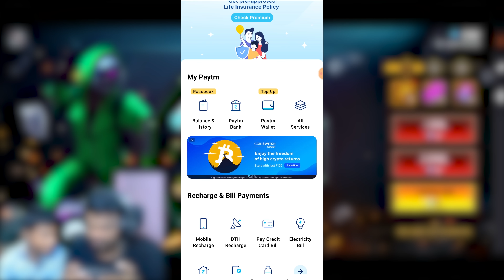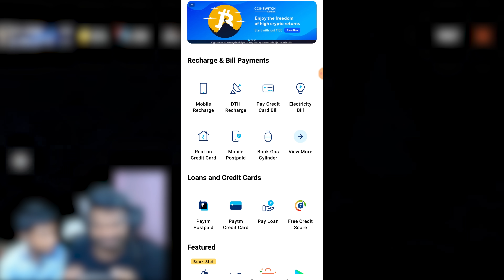😱9yrs Old Boy "Top Criminal" Dream Completed In 2mins🔥 | PVS BEST TRICKS - Garena Free Fire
9yrs Old Boy Top Criminal Dream Completed In 100 Diamond | PVS GAMING - Garena Free Fire

Download and set up your account on Paytm now, and make your life easy

💥அடேங்கப்பா😭!! Opening 500 Crate Legendary Gun Skin & 😭Hariscar Noob நமக😂 All Permanent Gun Tricks

Legendary_BUNDLES &_EMOTE
LegendaryGun_Permanent Skin Tricks

Game Info 🎮
IGN: Pvs Gaming
UID : 63725581
Device : Iphone 11 pro max